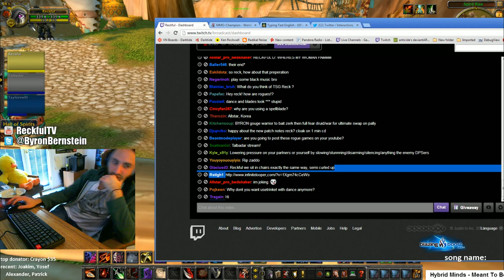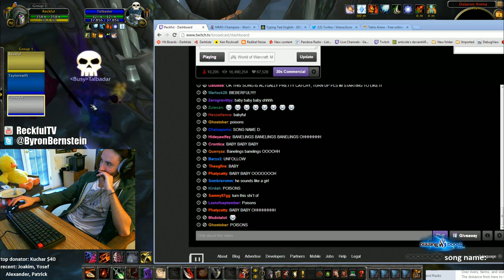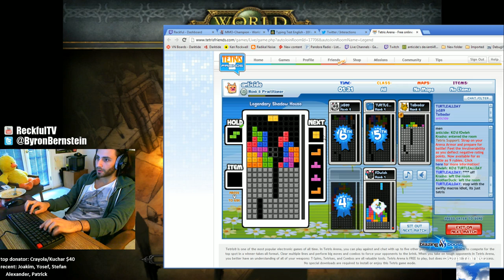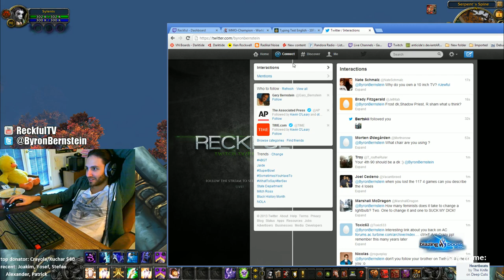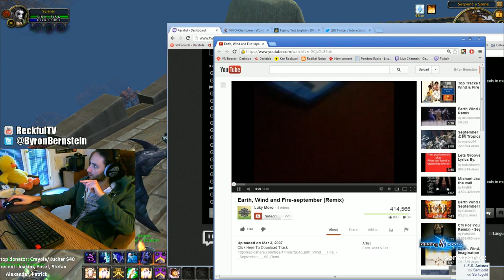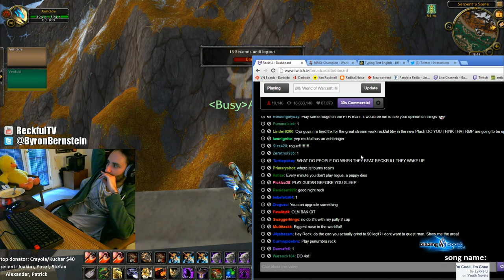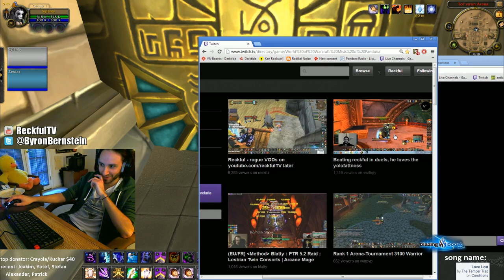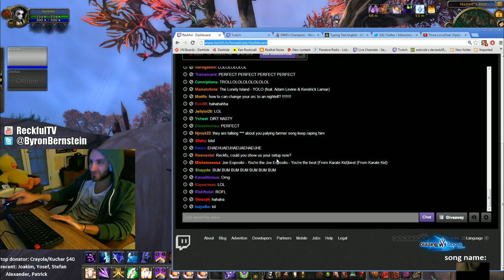2013/02/01 Reckful in the rogue mood today part 002